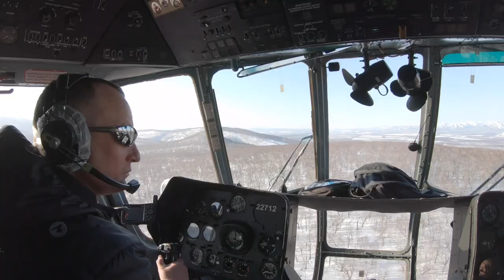One week in Kamchatka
Embarquez pour une superbe semaine au coeur de la Péninsule russe du Kamchatka 🇷🇺, à l'extrême Est du continent asiatique. Une opportunité unique de skier entre océan et volcans grâce au lodge Saint Timon’s Mountain Hut et à mon pote Yannick Besançon.

Mais surtout de bons moments partagés avec une super équipe: Anthony Calvet Enki Hediard Remy Maisonnave Oprim Adrien Coirier Luighi Rottier